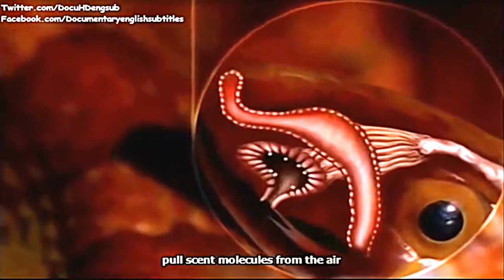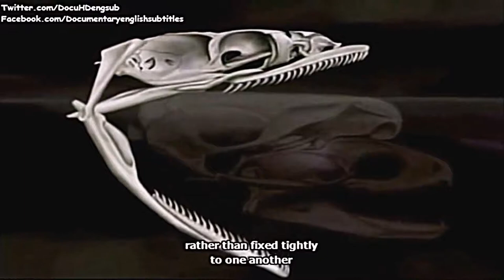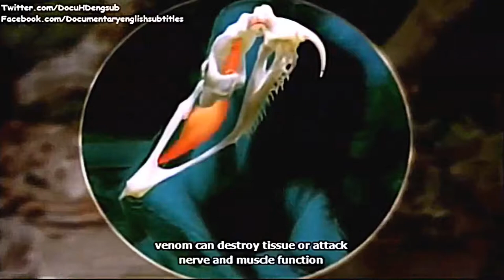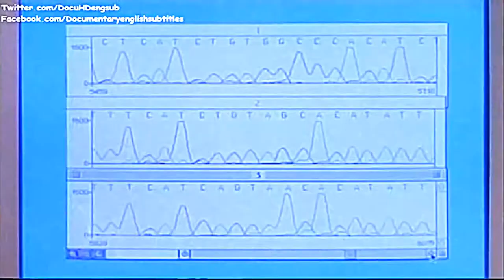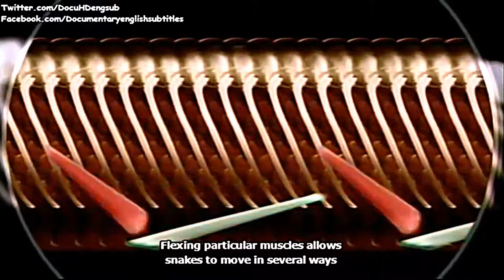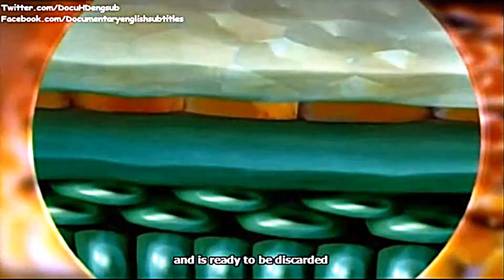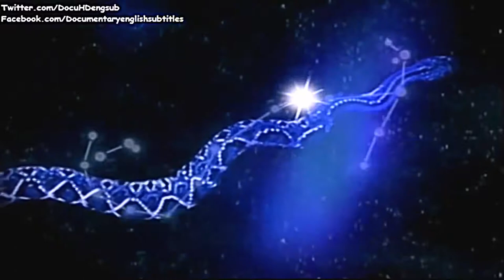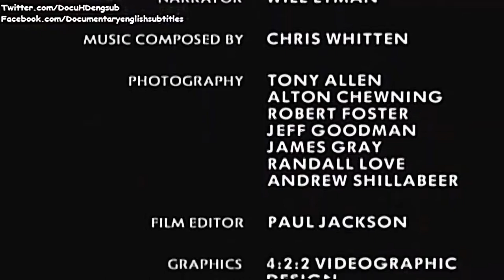The Uniqueness Guide of SNAKES {English Sub.} -Discovery Channel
Snakes Uniqueness